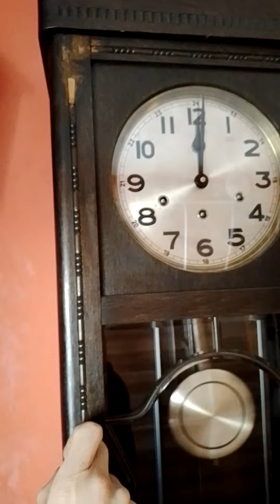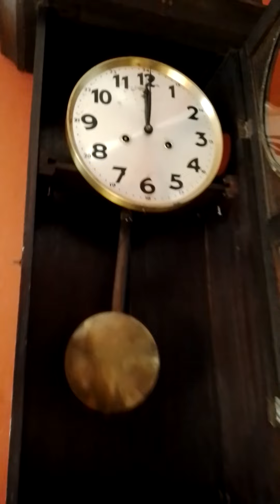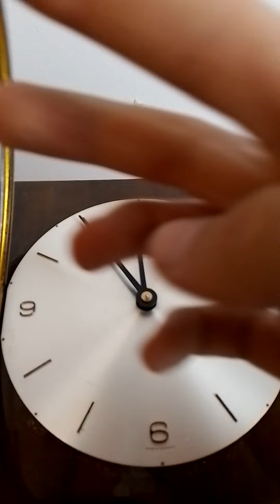Óragyűjteményem 2//my clock collection 2